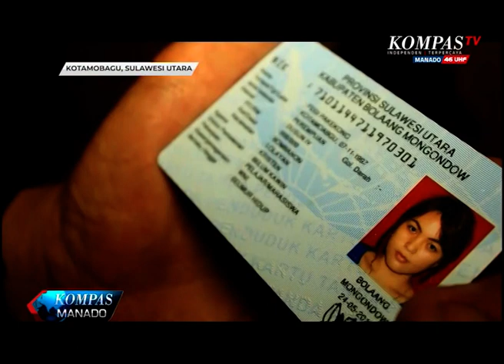PETUGAS GABUNGAN RAZIA INDEKOS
PETUGAS GABUNGAN, SAT POL PP KOTAMOBAGU, TNI DAN POLRI MELAKUKAN RAZIA INDEKSOS  DI WILAYAH KOTA KOTAMOBAGU  SULAWESI UTARA .
DARI HASIL RAZIA INI PETUGAS MENEMUKAN SEJUMLAH PENGHUNI KOST TIDAK MEMILIKI DOKUMEN KEPENDUDUKAN